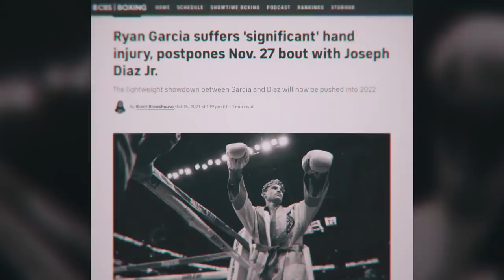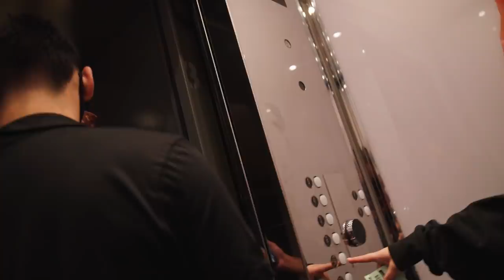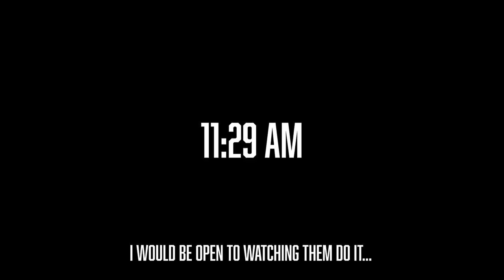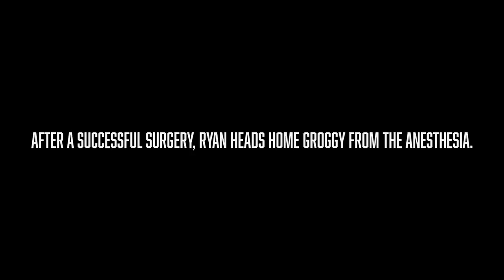I Got Knocked out! 🤪🥊 | Ryan Garcia Surgery Vlog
Follow Ryan Garcia into the hospital as he gets surgery to fix his ailing wrist.

Follow Ryan Garcia on Social Media!

Ryan Garcia YouTube is powered by Liquid Light
Follow Liquid Light on Social Media!

Executive Producer - RYAN GARCIA
Executive Producer -  SCOTT BROWN, MO DARWICHE
Producers  -  BEN MONIÉ, DYLAN SACHSE
Head of Production - ANDONI ELIAS NAVA
Head of Post - NADER OWIES
Editor - MATTHEW JOHNSON
Audio Engineer / Re-recording mixer - JOHN MEEK